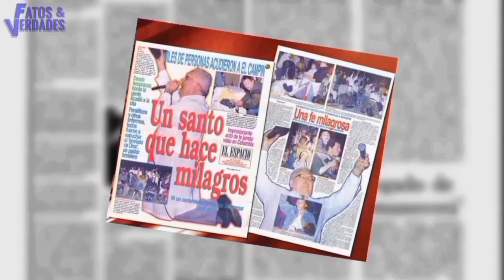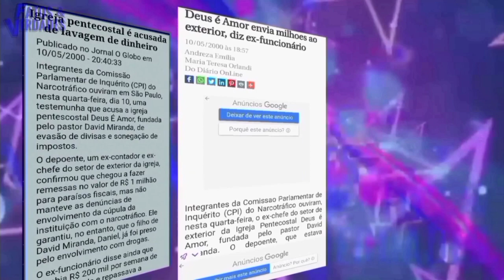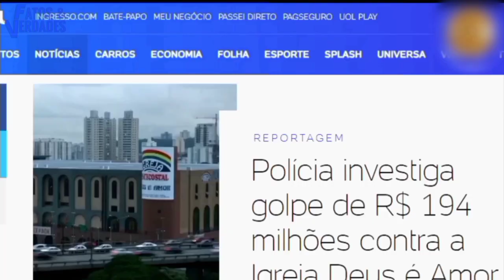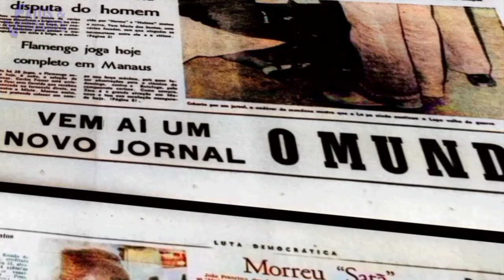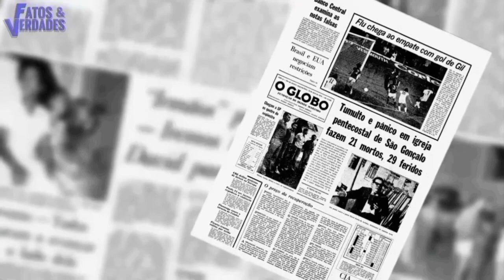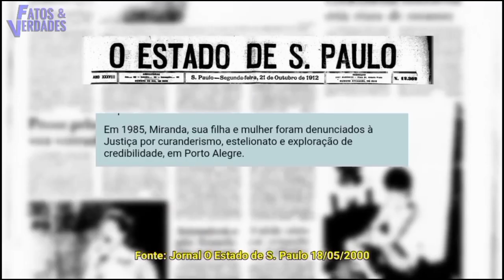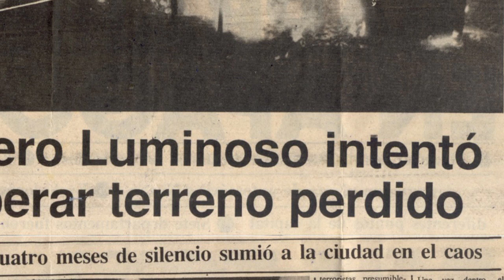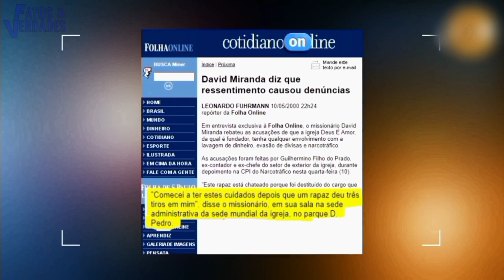MISSIONÁRIO DAVID MIRANDA | Era homem usado por Deus? PARTE 1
DAVID MIRANDA MISSIONÁRIO e suas polêmicas do passado.

Livros que recomendo:
A fórmula do Amor para Casais